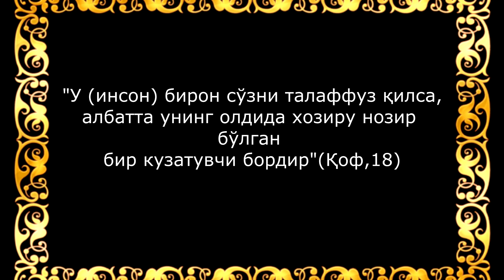СОКОВ КИЗЛАР ИБРАТЛИ ХИКОЯ